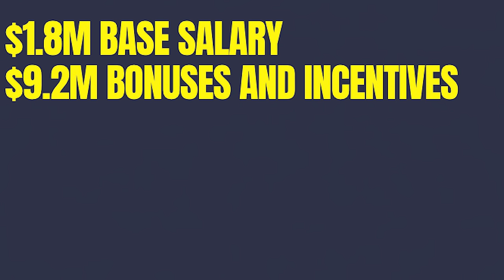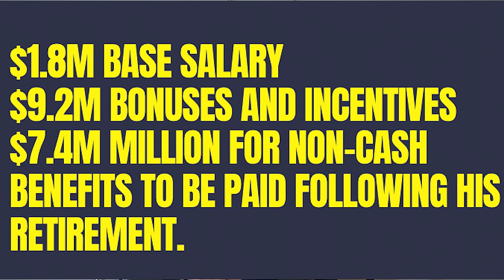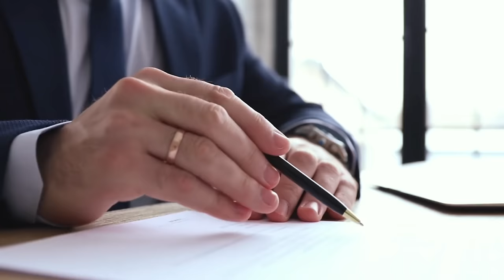Filing Reveals Jay Monahan's SURPRISING 2022 Earnings and PGA Tour's Huge Legal Fees...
PGA Tour's 2022 tax filings shows very surprising figure fluctuations in Jay Monahan's compensation, legal fees and earnings... It is safe to say I was very surprised by the numbers and I would love to know what you think.

Money has dominated the professional golf conversation for the last two years as LIV Golf has emerged to challenge the PGA Tour.

Sportico obtained the Tour’s IRS filings for 2022 and shared some key details, including increases to Commissioner Jay Monahan’s compensation, the Tour’s legal fees, revenue and overall expenses.

It will be interesting to compare the 2022 numbers to the 2023 numbers, specifically the second five months of the Tour’s legal battles with LIV and their expenses.

Find out everything you need to know in todays breaking golf news video...